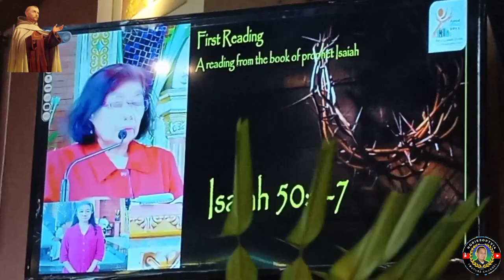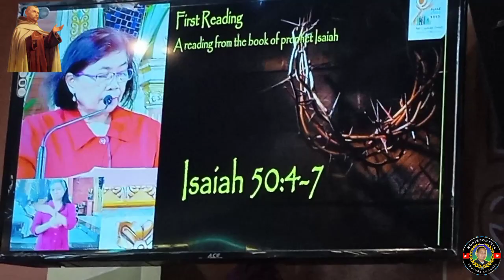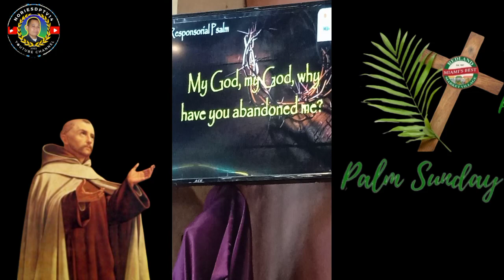Palm Sunday Mass SJCP CHURCH | Mar. 24, 2024 | 7:30 - 8:30 AM